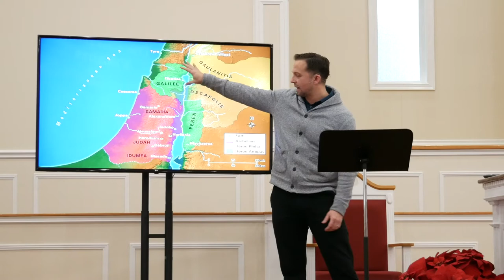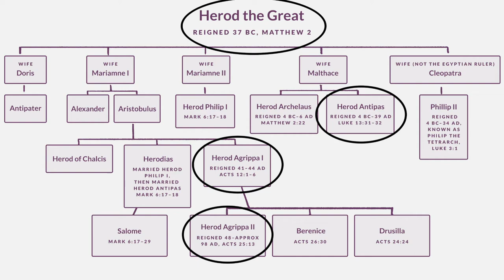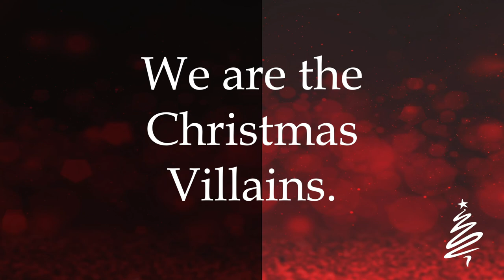The Christmas Villains: 4 Lessons from the Herods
Every great story has a villain. And, I would argue, every great story has a great villain (in the sense that they are cunning, powerful and evil). The Christmas story is no different.

We spend a lot of time talking about Mary and Joseph, the wise men, and the shepherds, but what about the villain--Herod? And did you know there are several Herods in the Bible and not just one? In this sermon, I reviewed the historical and Scriptural references to these "Christmas Villains" (the Herods), the key lessons from their lives and how they, in a counterintuitive way, point to the one, true King.

Here’s a list of the important Herods: (1) Herod the Great was the key figure in the Christmas story that killed the babies in Bethlehem, (2) Herod Antipas was the son of Herod the Great that killed John the Baptist and earned a reprimand from Christ, (3) Herod Agrippa I was the grandson of Herod the Great that arrested Peter and was eaten of worms, and (4) Herod Agrippa II was the great-grandson of Herod the Great that conversed with Paul and almost became a Christian.

Here's the Outline:

-The Monarch in the Manger
-The Fox and the Lion
-At Terms with the Worms
-The Gospel to the Great

And some key takeaways:

-An explanation of the varying levels of government at the time of Christ.
-What Jesus meant when He called Herod Antipas a "fox."
-The remarkable family history that both Paul and Agrippa knew during Paul's sermon in Acts 26. -This perspective completely changed the way I read that passage.
-Though the Herods were royally messed up, they weren't the actual Christmas villains. I explain why.

Persuasion Points Book
The Bold Church Strategy Book
The Good Citizen Book

This video is designed to provide accurate and authoritative information in regard to the subject matter covered. It is being provided to church and ministry leaders with the understanding that The Good Citizen Project is not engaged in rendering legal, accounting, tax, or other professional services. If legal advice or other expert assistance is required, the services of a competent professional should be sought. Laws vary by jurisdiction, and the specific application of laws to particular facts requires the advice of an attorney.